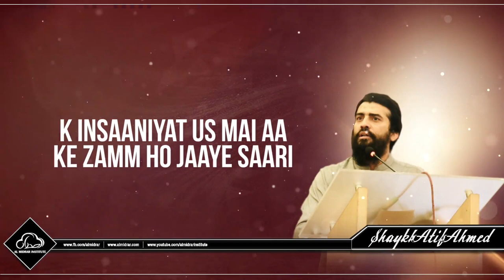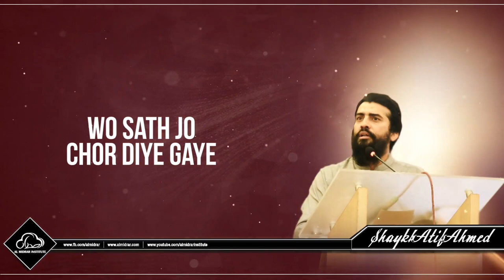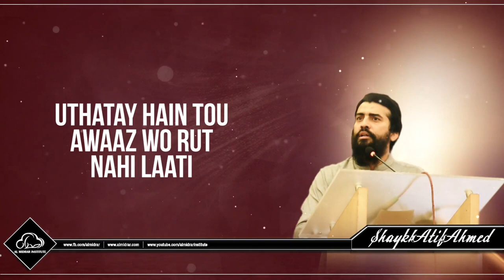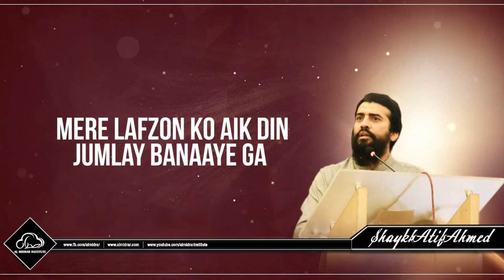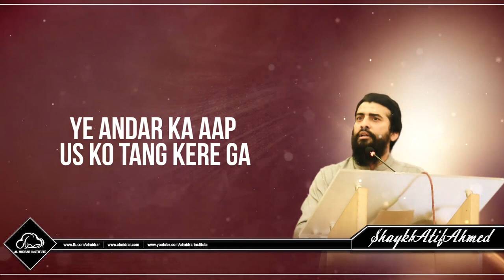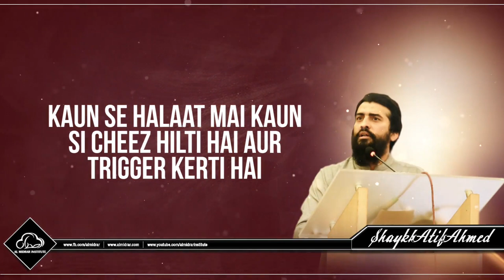Qayadat or Imamat by Shaykh Atif Ahmed | Al Midrar Institute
Rules of leadership and imamate.
قیادت اور امامت کے اصول

Almidrar.com
FB.com/almidrar
Instagram.com/almidrarinst
Twitter.com/Al_Midrar
Youtube.com/almidrarinstitute
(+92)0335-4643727